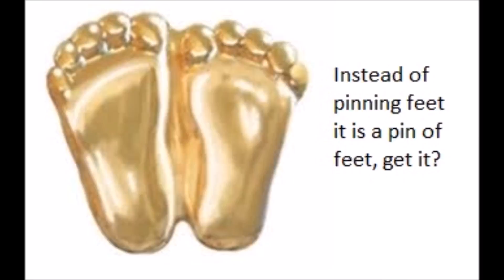English Movie/ Pae/ Clagett/ 1